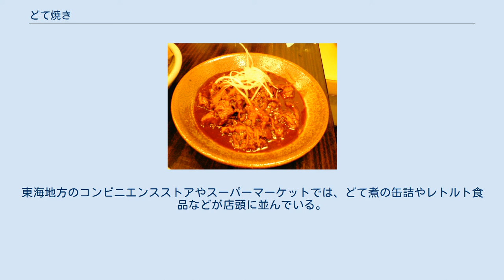どて焼き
どて焼き どて焼き どて焼き（どてやき）は、牛のスジ肉を味噌やみりんで時間をかけて煮込んだもの。
「どて煮」または「どて」ともいう。
 鉄鍋の内回りに土手状に味噌を盛り、その中央でまず具材を焼き、熱により溶け出した味噌で煮込んでゆくことからどて焼き（土手焼）、あるいはどて煮（土手煮）と呼ばれるようになった。
 織田作之助は、大正後期から昭和初期の大阪を舞台とした小説、『夫婦善哉』の中で若旦那の柳吉をこう描写した。
 夜店の二銭のドテ焼（豚の皮身を味噌で煮つめたもの）が好きで、ドテ焼さんと渾名がついていたくらいだ。
 後述するように、愛知県や静岡県遠州などで主に「どて煮」「どて」と呼ばれるどて焼きであるが、1923年（大正12年）1月9日付の『名古屋新聞』でこう記されている。
 今の岡崎市は何をとる事が出来るのかと考へて見ると、昔乍らの名物八丁味噌だけが矢作川の流れと共に（中略）わづかに其の俤（おもかげ）をとどめてドテヤキは八丁味噌に限りそしてドテヤキは流石に岡崎がうまいと有難い賞讃を博している位なものしか思ひ出せぬ。
 牛のすじ肉を下茹でし、アクと過剰な油脂分を抜く。
 下茹での済んだすじ肉を適当な大きさにカットしたあと串に刺していき、白味噌を主体とした合わせ味噌、砂糖やみりん、出汁で、浅い鉄鍋で炒め焼きするようにしてから煮詰めていく。
 刻んだ青ネギと七味唐辛子をかけて供される。
練りからしを添えることもある。
 付け合わせとして蒟蒻を一緒に煮込むこともある。
 愛知県や静岡県の遠州地方などの東海地方にも同種・同名の料理があるが、どて焼きの名称はあまり一般的でなく「どて煮」「どて」と呼ばれる事のほうが多い。
また、単に「もつ煮」といった場合にもこの土手煮を指す。
牛すじ以外に豚の臓物を用いることも多く、スーパー・肉屋などではどて煮の材料として、下茹でした牛すじ肉または豚の臓物、あるいは双方ともに売っている店もある。
調味料は主に八丁味噌など豆味噌を使う。
どて煮とともに串カツを供する店では、頼めば串カツをどて煮の汁に浸してくれる。
どて煮をご飯にかけたものをどて飯といい、名古屋名物の一つになっている。
東海地方のコンビニエンスストアやスーパーマーケットでは、どて煮の缶詰やレトルト食品などが店頭に並んでいる。
また、おでんのメニューの牛すじ串を味噌で煮こんでどて煮風にしたり、どて煮をおにぎりの具にしたものも販売されている。